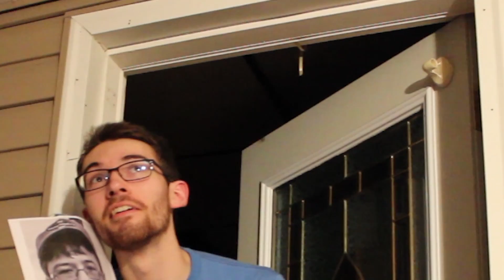Dogjaw - ;)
No One Will Ever Believe You
2014 Rusted Chords Records

Little Tammy's gone away to college in the far away land of Washington state. Dis for you, bb ;)